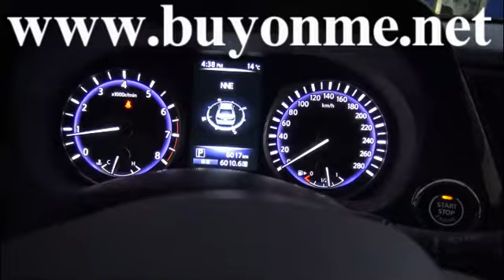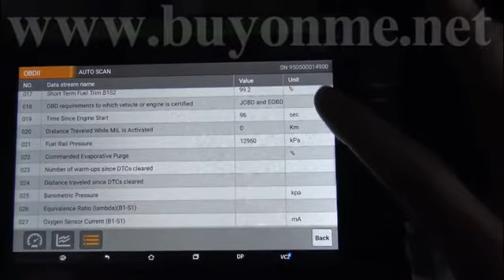How to use OBDSTAR X300DP X300 DP Key Master DP to do OBDII engine diagnosis for Infiniti Q50 2016?